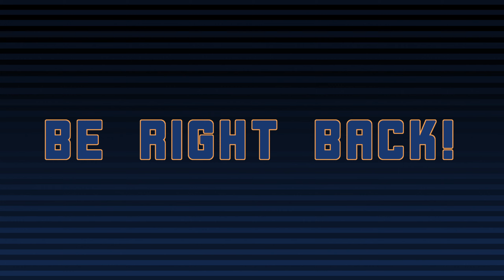Spooktober Stories: Edgar Allan Poe Edition - WillSleepNot VOD